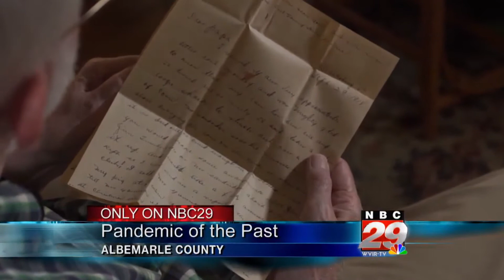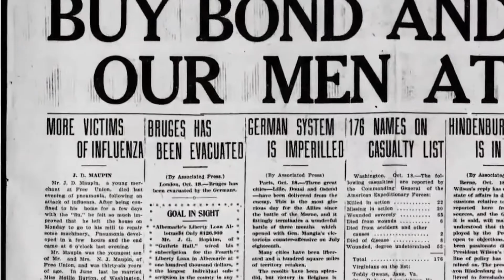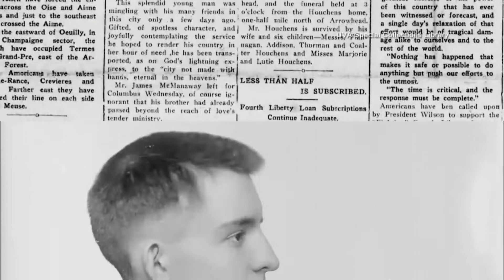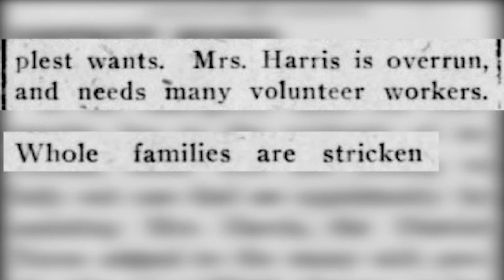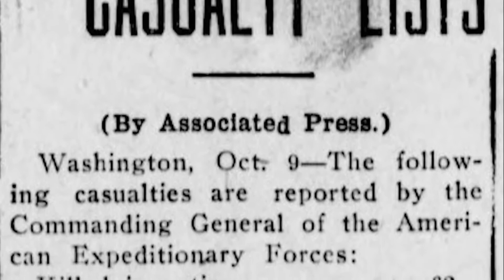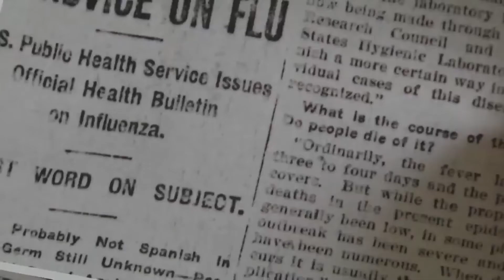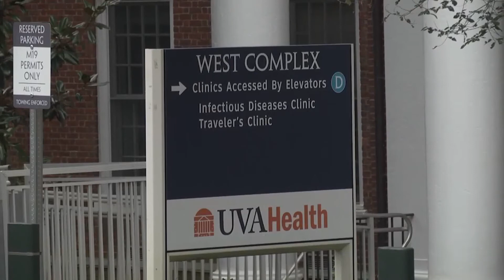09/30/20 - Pandemic of the Past PKG - Matt Talhelm